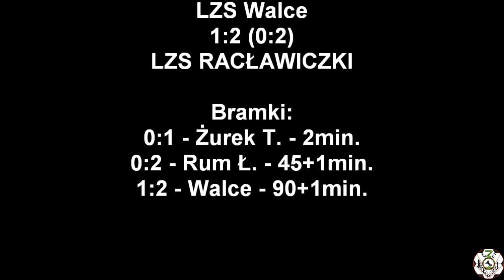31.08.2019 LZS Walce - LZS Racławiczki 1:2 (0:2)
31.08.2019 LZS Walce - LZS Racławiczki 1:2 (0:2)